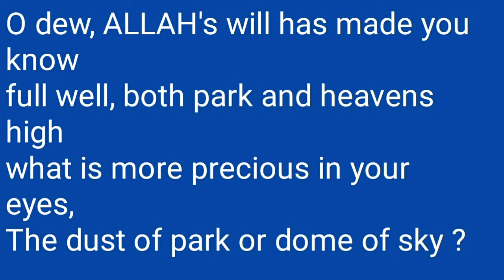english poem- short poem- english lyrics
english poem with lyrics best English poem
best English short poem